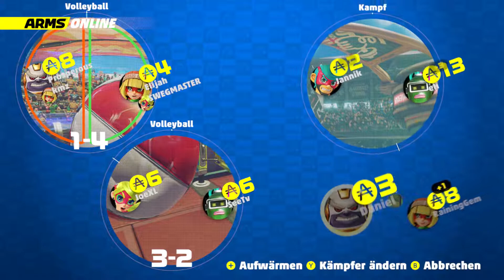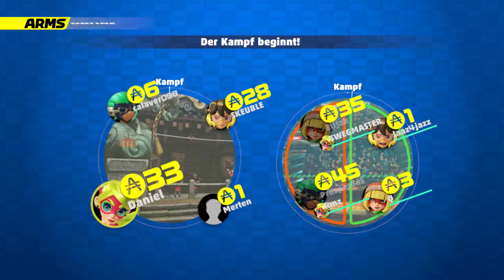ARMS Global Testpunch DEUTSCH #1 [1080p60] | Lasst die Fäuste fliegen!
-BITTE AUSKLAPPEN-

Das Global Testpunch-Event gibt uns einen Einblick in das am 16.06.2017 erscheinende Switch-Spiel "ARMS", in dem es verschiedene Waffen, sogenannte "ARMS" gibt, welche man frei kombinieren kann. Alle ARMS haben verschiedene Fähigkeiten, welche es clever einzusetzen gilt.
-ÜBER DAS SPIEL-
Publisher: Nintendo
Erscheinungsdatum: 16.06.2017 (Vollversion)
Plattform: Nintendo Switch

⏰Zeiten:⏰

Samstag (27. Mai): 2:00 Uhr (nachts), 14:00 Uhr, 20:00 Uhr

Sonntag (28. Mai): 2:00 Uhr (nachts), 14:00 Uhr, 20:00 Uhr

Samstag (3. Juni): 2:00 Uhr (nachts), 14:00 Uhr, 20:00 Uhr

Sonntag (4. Juni): 2:00 Uhr (nachts), 14:00 Uhr, 20:00 Uhr